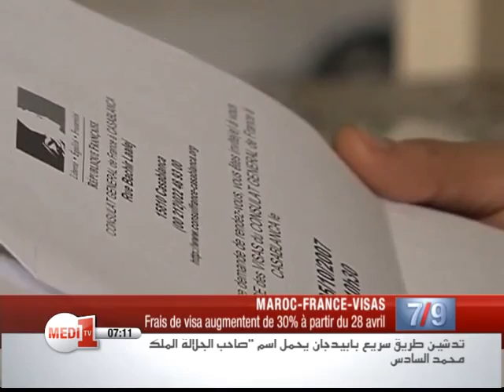Visa Schengen: les frais de visa vont augmenter de 30%...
Les Marocains qui feront une demande de visa  au consulat français, doivent s'attendre à un changement: à partir du 28 avril, les frais  vont augmenter de 30%, car la France a décidé de faire de la sous-traitance.

Le  récit est d'Amina Benkhalek